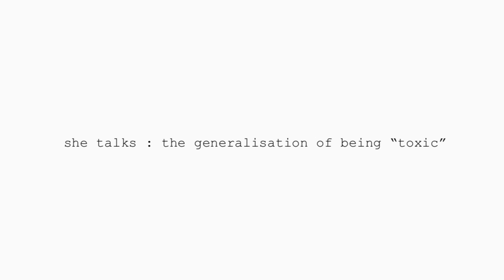she talks : the generalisation of being “toxic”